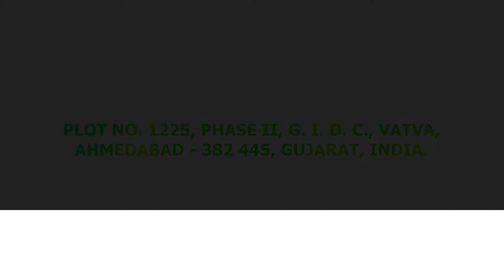Top Spiral Sleeves Manufacturers – [Get Spiral Reaction Vessels at Amazing Price]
Jet Fibre India Pvt. Ltd is the top spiral sleeves manufacturers and exporters in Ahmedabad, India. They are known for providing the best quality spiral sleeves at a reasonable price in India.

Jet Fibre India Pvt. Ltd is also engaged in manufacturing and exporters of spiral reaction vessels in Ahmedabad, India. Get spiral reaction vessels at the lowest price only Jet Fibre India Pvt. Ltd.

Jet Fibre India Pvt. Ltd is the leader in the field of manufacturers and exporters of spiral sleeves, spiral tanks, spiral chemical storage tanks, spiral reaction vessels, agitators, spiral scrubbers, f.r.p. tanks, and pollution control equipment in India.

Company Details:

Address: Plot No. 1225, Phase III, G. I. D. C., Vatva, Ahmedabad - 382 445, Gujarat, India.